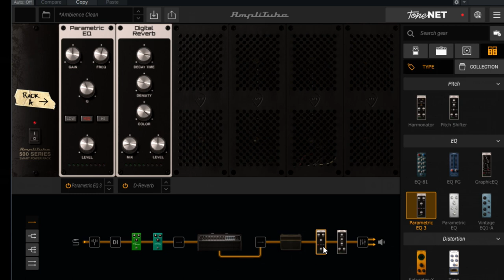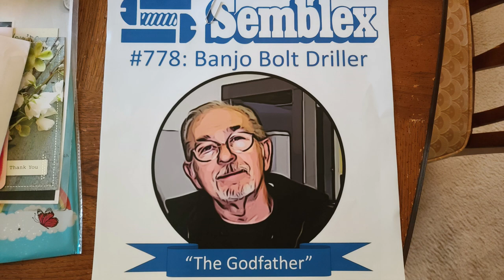Epiphone Les Paul Special ll Now Spider ll & The Godfather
Welcome...  Just a little clean playing, maybe playing. I will be posting on eBay soon. Some of the things I have been up too.